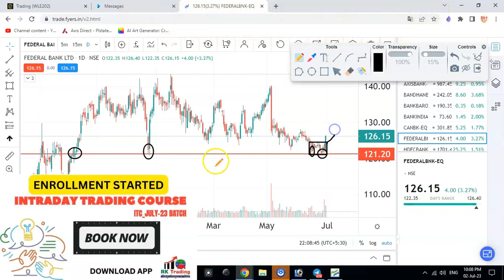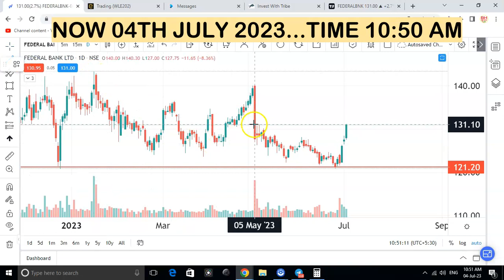Jabardast Bank का शेयर भाग रहा है |swing calls|rk trading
एक छोटा बैंक जो बिल्कुल चार्ट को फॉलो करता है🚀🚀
Course Link : hfszx.courses.store
Account Opening Link
#1%CHALLENGE
live trading